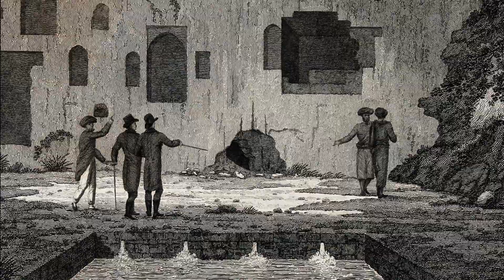خلسه چیست؟ روش های رسیدن به خلسه | همه چیز درمورد خلسه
اینجا کانال اسرار ماوراست
امروز در مورد یکی از عجیب ترین و به نظر من در دسترس ترین پدیده های مرتبط با ماورا به نام خلسه میخوام صحبت کنم.
00:24 خلسه چیست؟
01:58 تاریخچه خلسه
03:09 روش‌های رسیدن به حالت خلسه در گذشته
07:54 کاربردهای خلسه
09:15 روش تنفس مربعی برای رسیدن به حالت خلسه
🙏لایک، کامنت و حمایت هر یک نفر میتونه  تاثیر بزرگی در آینده داشته باشه❤️
💥هرسوالی دارین بپرسین💥
اسرار ماوراء به کشف و بررسی پدیده‌های ناشناخته و ماورایی در جهان از دیدگاه متافیزیکی می‌پردازد و سعی در اثبات جهان ماوراء برای دانشمندان، مراکز علمی، طبیعت گرایان، مخالفان و منتقدان جهان ماوراءالطبیعه دارد. فعالیت‌های آموزشی این کانال در جهت شناخت و پرورش نیروها و استعدادهای درونی انسان هستند.
لینک درخواست همکاری و عضویت در تیم اسرار ماوراء